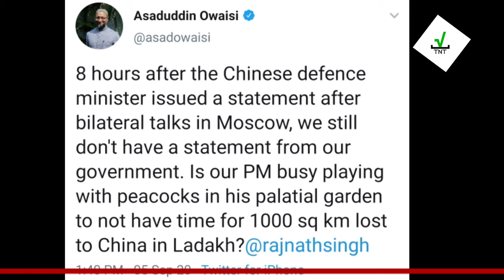Asaduddin Owasi Today News| Rajnath Singh| India China Border Fight| SCO| AIMIM| PM Modi| In Hindi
Asaduddin Owaisi Today News| Rajnath Singh| India China Border Fight| SCO| AIMIM| PM Modi| In Hindi

After being told by the Indian Army its position on the border for the last few days, China now had to beg even to negotiate with the Defense Minister of India.
 Meanwhile, some leaders of India are not desisting from making absurd statements.
 In which AIMIM leader Asaduddin Owaisi is prominently involved and his aim has always been to reduce the morale of the Indian Army.
  Meanwhile, AIMIM leader Asaduddin Owaisi tweeted tauntingly at Prime Minister Modi after the defense ministers of India and China sat in Moscow on the border dispute and wrote whether our Prime Minister would play with peacocks in the garden of his residence.  Busy with
 He further wrote in a tweet that he had no time to speak on the 1000 square kilometers of land occupied by China in Ladakh.
 Not only this, Owaisi tagged Defense Minister Rajnath Singh
 Asked that even after the release of the statement of the Defense Minister of China after the bilateral talks in Moscow, there is no statement from our government but tell you
  That there was a meeting on Friday in Moscow between Defense Minister Rajnath Singh and Chinese Defense Minister Wei Fege over the border dispute and after the meeting a statement was issued on behalf of China, in which the Chinese government accused
 Said that India is fully responsible for increasing tension in Ladakh
 But China will not leave even 1 inch of its land.After this statement, a statement was issued by the Defense Ministry of India, which said that during the meeting, Defense Minister Rajnath Singh said that to restore complete peace on LAC as soon as possible  Talks should continue at the military and diplomatic level

About The Channel: The NI Times is a Hindi news channel. The main purpose of which is to familiarize the Indian audience with the events happening in the countries of the world (eg: America, Israel, Pakistan, Saudi Arabia, Nepal, Turkey, Bangladesh, Afghanistan, Russia, Canada, China etc.). That is, The NI Times will cover foreign news.